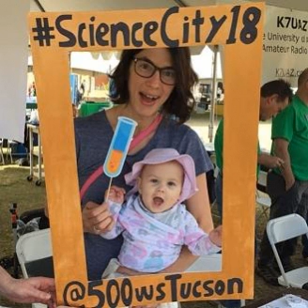509: Dr. Elise Gornish on Seed Balls.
Giving nature a helping hand by restoring vegetation.

 In This Podcast: How can we revitalize arid areas in a logistically feasible way? Dr. Elise Gornish walks us through the process of working with land and stakeholders to restore their land using seed balls. Learn about seed balls: making them, how they work, and strategies for small or large scale production. She also gives tips on creating invasion resilience and deterring invasive weeds while encouraging native plants. Full of great info for teachers, parents, and environmental enthusiasts!

Don’t miss an episode! Click here to sign up for podcast updatesor

 Elise is a Cooperative Extension Specialist in Ecological Restoration at the University of Arizona. Her research and outreach program largely focuses on identifying strategies for successful restoration in arid land systems and integration of restoration approaches into weed management.  Originally from New York, she received her MS and PhD from Florida State University in 2013. She then completed two years of a post doc at the University of California, Davis before becoming a Cooperative Extension Specialist in Ecological Restoration at UC Davis. Then in 2017 she moved to Tucson AZ!  Seed ball super hero Elise is an early career leader in the fields of arid land restoration and weed management, and has published over 40 papers and has presented over 150 times at various venues.

for the show notes on this episode, and access to our full podcast library!

 509: Dr. Elise Gornish on Seed Balls.